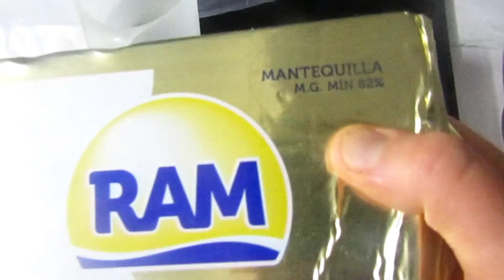Технология приготовления масляного крема с желтками.Масляный крем с сахарным сиропом.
В этом видео для вас технология приготовления масляного крема с яичными желтками или масляный крем с сахарным сиропом и желтками.
Большая порция ❤(для 4 - 5 тортов )
2 кг сливочного масла
16 желтков
1200 сахара
Цедра апельсина-лимона
Щепотка соли Маленькая порция ( на один торт)
Вода 400 мл
2 Веточки корицы
Ваниль на кончике ножа
Агар-агар 2 ч.л. по желанию
❤❤❤Маленькая порция ❤( на один небольшой торт ):
Масло сливочное 400 граммов
Желтки 3 больших или 4 маленьких
Сахар 240 граммов
95 мл воды
Соли щепотка
Цедра, Корица.
Агар по желанию( небольшая щепотка)